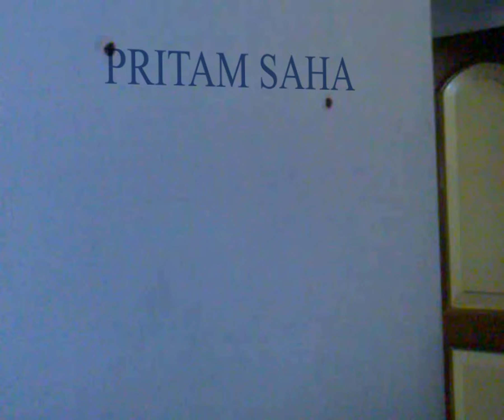After Effects wall breaking by Pritam Saha-.avi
Composition by Pritam Saha.
Add. Dhubulia 1/7 no.group ,Nadia.
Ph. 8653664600